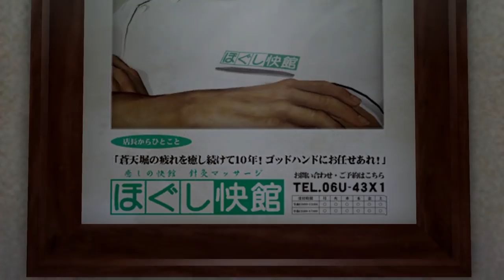Two Best Friends Play Yakuza 0 (Part 24)